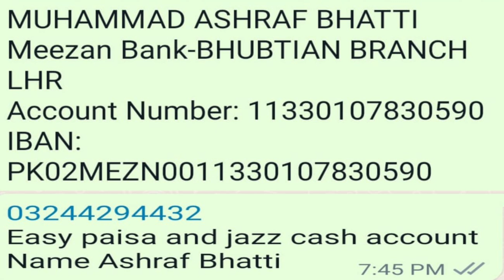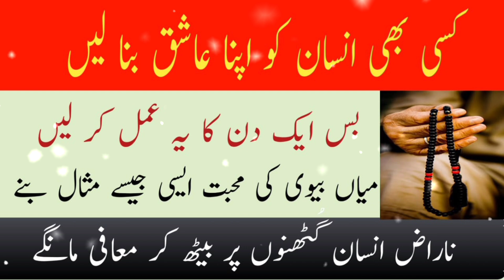کسی بھی انسان کو اپنا عاشق کرنے کا ایک دن کا عمل | Apni Mohabbat mein Deewana karne ka Wazifa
Bismillahir Rehnmanir Raheem
Topic: کسی بھی انسان کو اپنا عاشق کرنے کا ایک دن کا عمل | Apni Mohabbat mein Deewana karne ka Wazifa |

Is video mein Mohabbat ka AK aisa Amal bta raha hon jis ke karne se mehboob apki Mohabbat me andha ho Jae ga apka Deewana ban Jae apka Sacha Asiq ban Jae ga Husband wife ke Dirmiyan aisi Mohabbat hogi log dekh kar Heeran raha jaenge Kamil yaqeen se isko Amal ko kar laine

In this video I am going to tell u a magical Amal to create love in your beloved one's heart & mind. In sha ALLAH your loved one will get mad for u. Husband/wife will get mad for each other. People will example of ur love in sha ALLAH. Please do it with 100% believe for a great success.

Ali Nazir is islamic scholar. A true leader & a
motivational speaker who helps people to achieve
their successfulness.solve their issues & problem and
fight against their weakness. he is specialist in islamic
knowledge and a teacher of islam. he has a great
experience or knowledge of lslam and Qurani Wazaif, Amliyat, taweezat.

About Channel:
(Momin islamic Wazaif) Is Islamic Educational and
Motivational, Wazaif, Taweez, Amliyat, Quran, and islamic videos are the focus of this channel.
Please Don't copy of Our channel videos if you use it's we take action through strike.